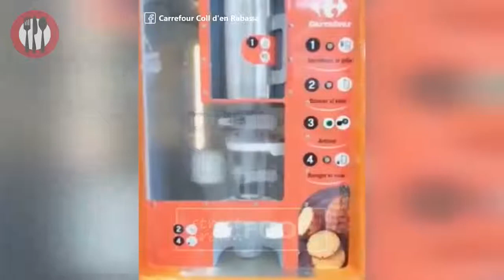Amazing Food Processing Machine 2018